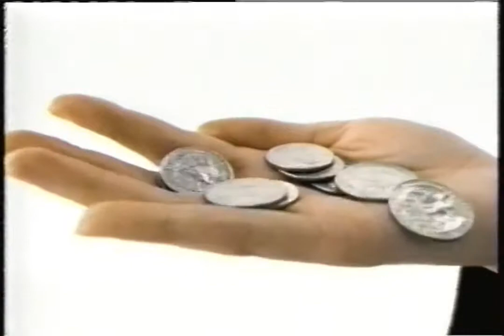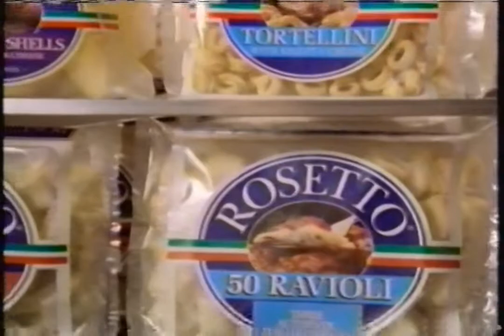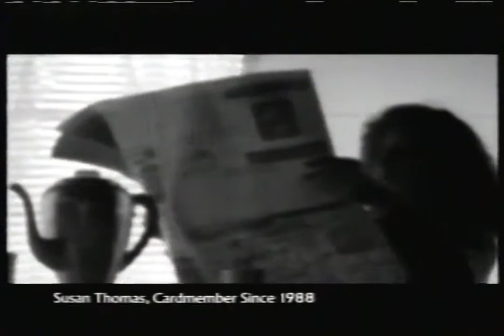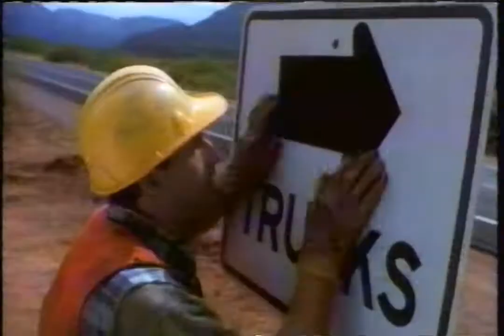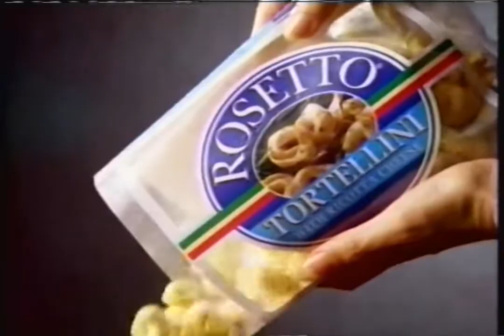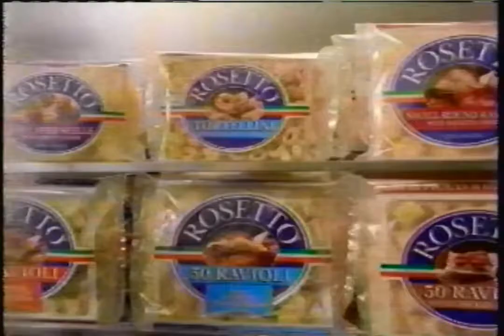TNT - March 11, 1995 Commercials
Found: Craigslist
Description: During Charlie's Angels. TNT; March 11, 1995